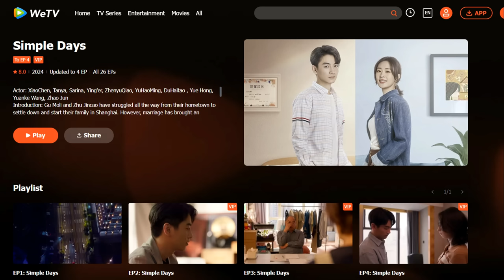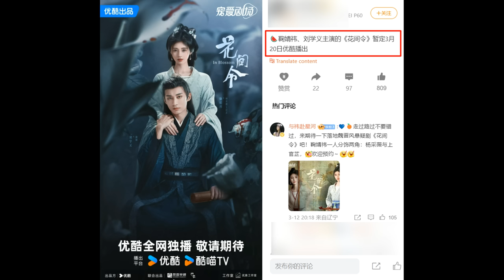Zhang Ziyi blasts netizen/ Huang Xiaoming gains 20lbs/ Tian Jiarui/ Fox Spirit: Red Pact Moon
THE RUNDOWN:
Drama updates
0:48 Premiere dates: Burning Flames, Simple Days, Ode to Joy S5
3:38 Fox Spirit Matchmaker: Red Pact Moon (Yue Hong) passes review

Celebrity updates
5:33 Zhang Ziyi to netizen: No such thing, shut up idiot!
8:14 Huang Xiaoming puts on 20lbs for new movie
9:25 Tian Jiarui's nightmare experience at the airport